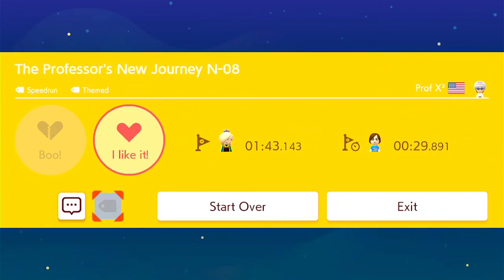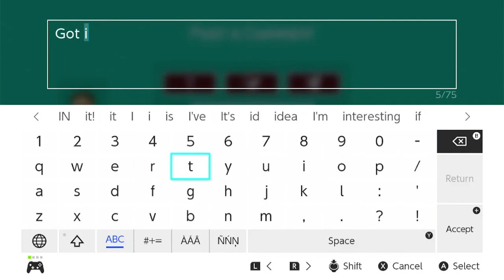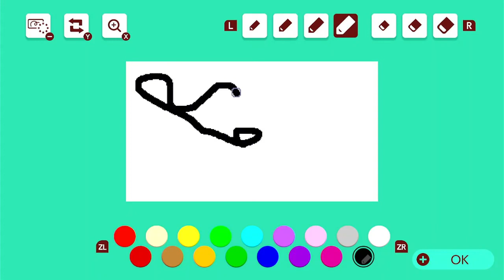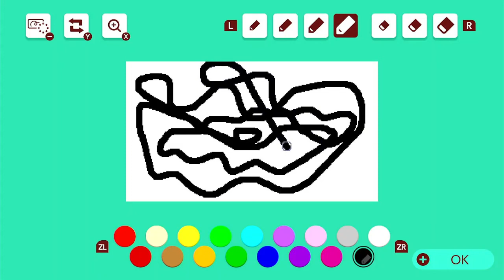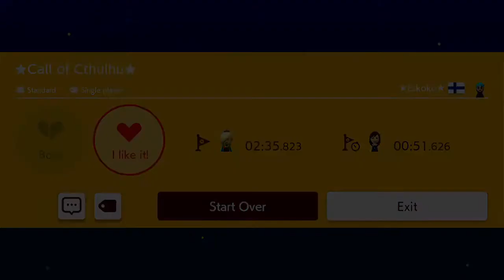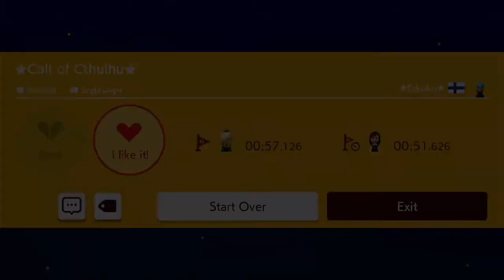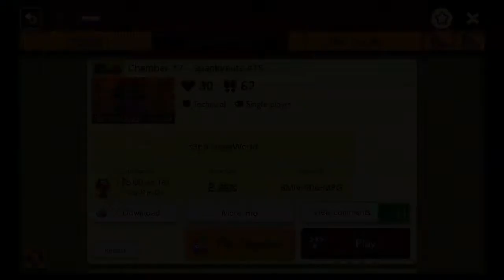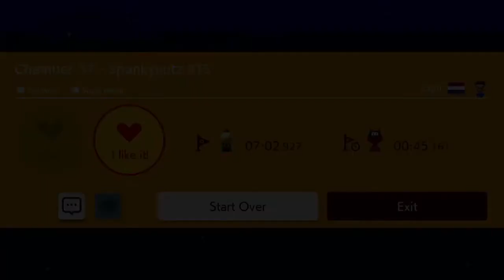Friends of Zetes Vol 1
Want to see me play some good levels? Levels from:

Prof X
MCW UK
Eskoko
S3pti